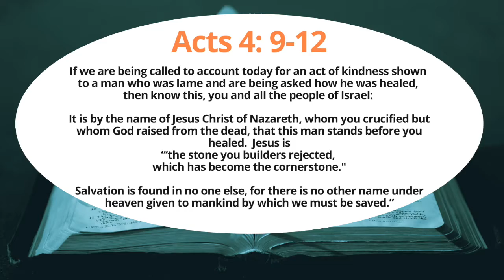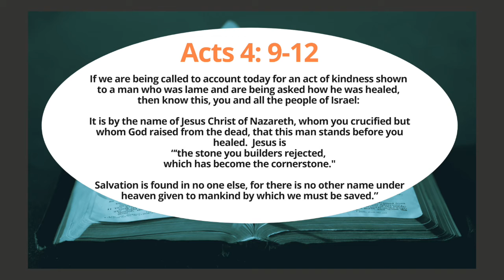4/22/20 - Campus Prayer: Taylor Furlong - Orange Lutheran High School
View all of our Daily Gathering videos during our Remote Learning setting